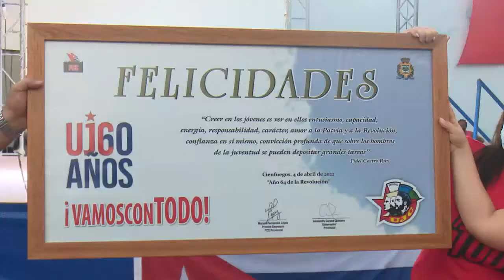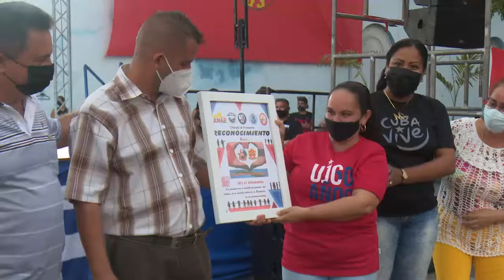Festejó Cienfuegos aniversario 60 de la UJC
El acto provincial por el aniversario 60 de la Unión de Jóvenes Comunistas tuvo lugar en Cienfuegos durante la tarde noche del 4 de abril. Jóvenes destacados en la atención a grupos vulnerables y por su apoyo en el Hospital Provincial durante la pandemia, recibieron la condición 60 Aniversario.